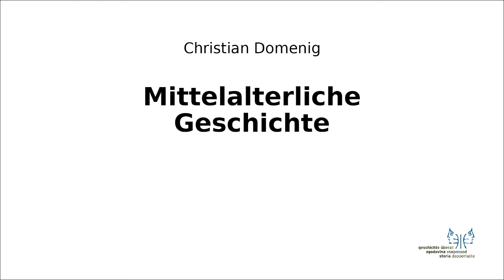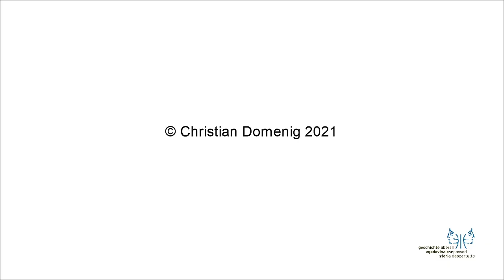Mittelalter II Friedrich III.